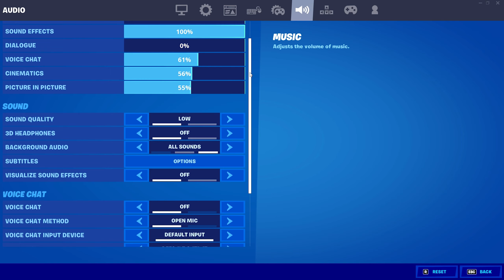Cant Hold Us 😈 + *NEW* Best Controller Settings for AIMBOT 🎯/Piece Control 🧩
Cant Hold Us 😈 (ft. Season 6)
Cant Hold Us 😈 (Fortnite Montage)
Fortnite Montage - "Cant Hold Us"
Fortnite Montage - Cant Hold Us Macklemore & Ryan Lewis)
MACKLEMORE & RYAN LEWIS - CAN'T HOLD US FEAT. RAY DALTON (OFFICIAL MUSIC VIDEO)